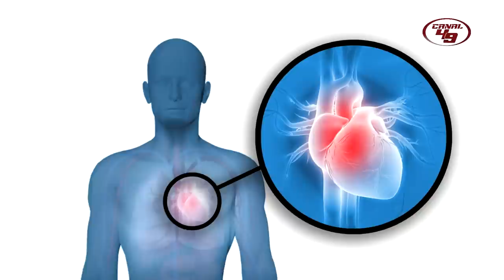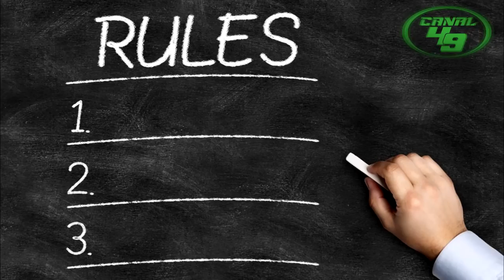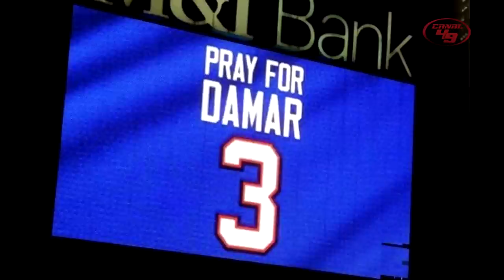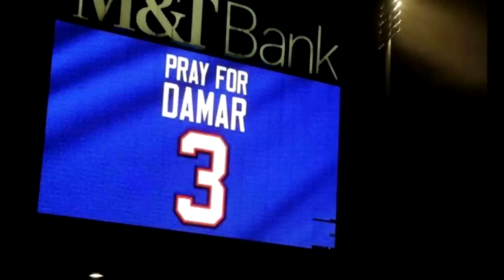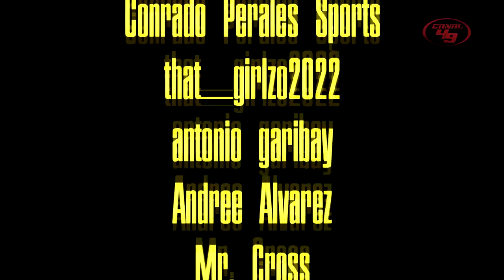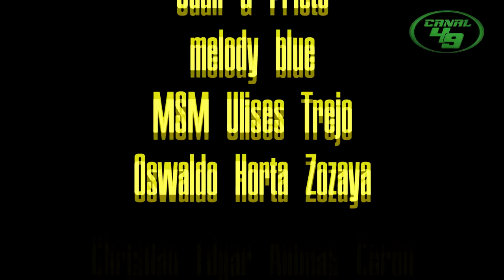DAMAR HAMLIN MUCHA FUERZA | 49ERS vs CARDINALS II I POR EL PRIMER SEED EN LA NFC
Hablemos de la terrible situación de Damar Hamlin y los que tenemos que entender como aficionados.

GO NINERS!!!